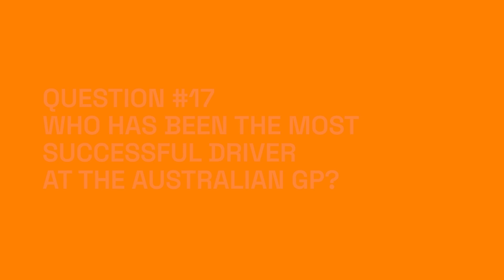FxPro quizzes McLaren driver Ricciardo on all things Australian!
In the run-up to the Australian Grand Prix 2022, FxPro, as partners with McLaren Racing, challenged Aussie driver Daniel Ricciardo to a quiz all about Australia!  Who will take the crown?

Trade responsibly. CFDs are complex instruments and come with a high risk of losing money rapidly due to leverage. 74.46% of retail investor accounts lose money when trading CFDs with this provider. You should consider whether you understand how CFDs work and whether you can afford to take the high risk of losing your money.